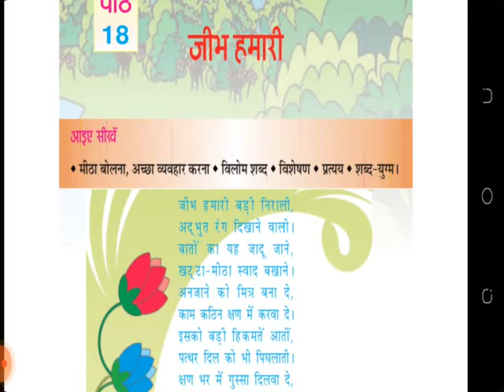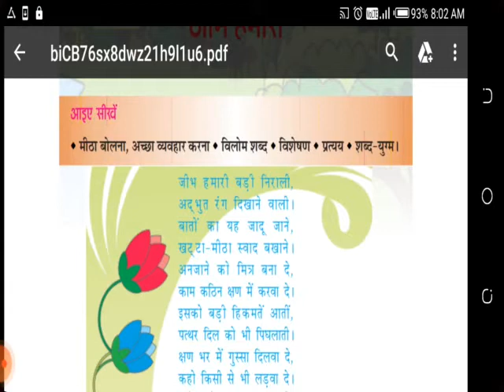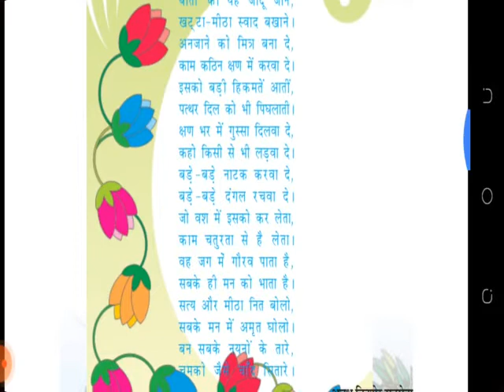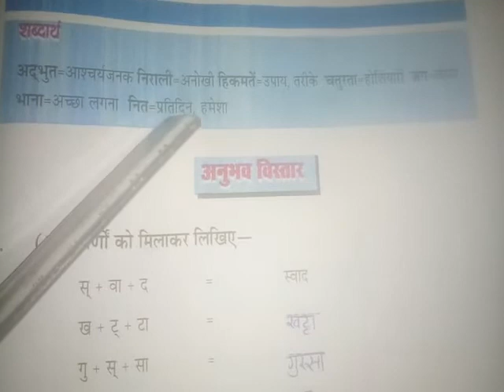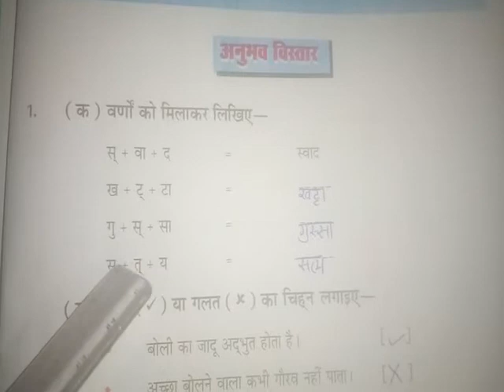4th class Hindi Chapter 18 jeebh Hamari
online admission and padhaai ke liye call Karen 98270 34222